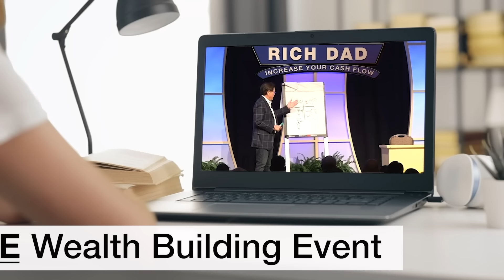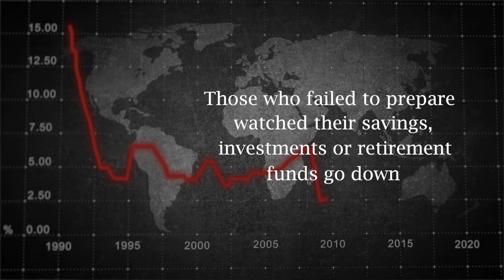How to Take Advantage of Real Estate Storm - Robert Kiyosaki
A storm is coming, but this is good news for investors. Join Robert Kiyosaki and his trusted advisor, and the best real estate investor he knows, Ken McElroy. They will show you why now is a great time for investors to get prepared and what strategies you can use to beat inflation and build tremendous wealth.

You’ll get Robert Kiyosaki’s complete Real Estate CASHFLOW Blueprint program and gain access to his proven step-by-step strategies. Plus, for a limited time – you’ll also get access to 6 FREE LIVE & Interactive Mastermind sessions with Robert’s certified Rich Dad Real Estate experts - a $2,000 value (This offer is subject to change at any time). What’s included: Robert’s Complete CASHFLOW Blueprint online course and 3 additional free bonuses: The Rich Dad Personal Riches Profile (powered by the Myers-Briggs Type Indicator), Robert’s Contracts and Forms Toolkit, and 7 extra sessions featuring Robert’s Insider Secrets to Exploding your Cash Flow.